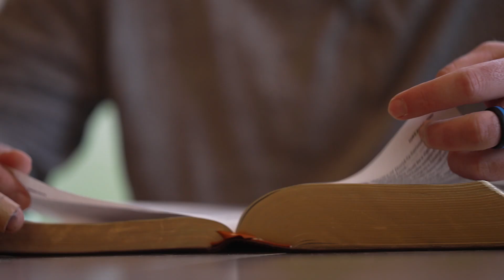K9 Officer Shot in Face Gives God Credit for Survival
A K9 officer with ten years of experience, Sean Houle knew well the dangers that came with the job. But nothing could have prepared him for what would happen on the night of February 21, 2021. At about 3 a.m., Sean approached a criminal in his car who had evaded arrest just a few hours before.

Produced by Isaac E. Gwin